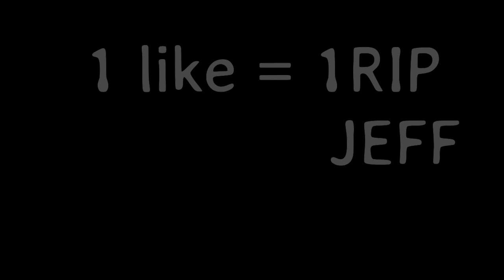I Found a Cat Has The SAME EYES COLOR AS ME !?!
►i found a lot of cool stuff in this video and alot happened but most importantly is that you ask me in the comments for the Q&A video i actually was going to do that in twitter but i don't think thats a good idea honetly cause i don't have a lot of followers TwT but its fine i guess :D i hope you enjoy the video :3. this is episode 3 by the way...
and uhhh why was that cat with the SAME EYES COLOR AS ME :/